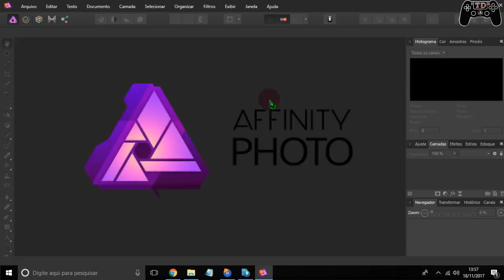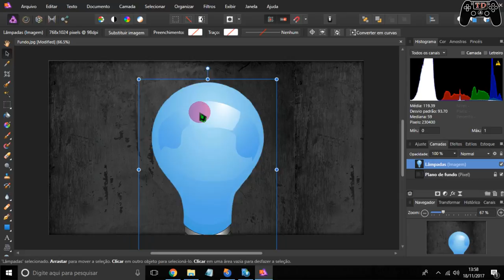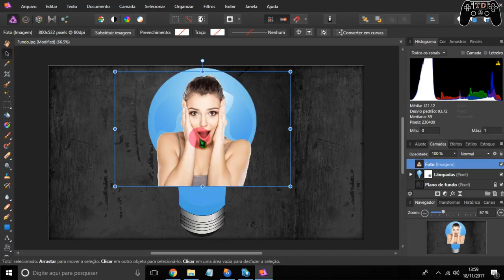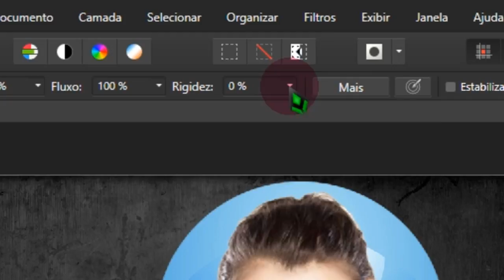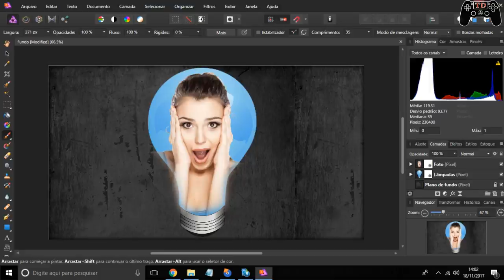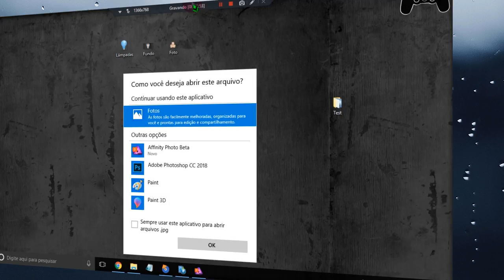Como colocar uma foto dentro de uma Lâmpada no Affinity Photo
🔵Como instalar games nos formatos ISZ,ISO,DMG, DAA,UIF,BIN,NRG...